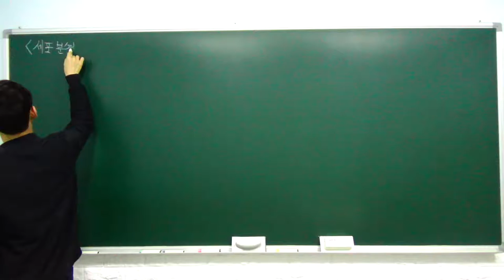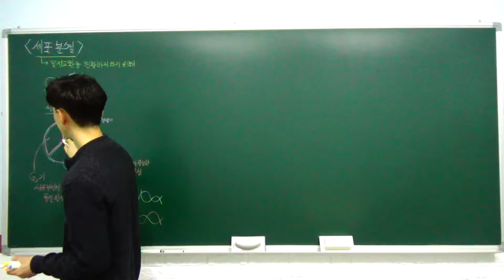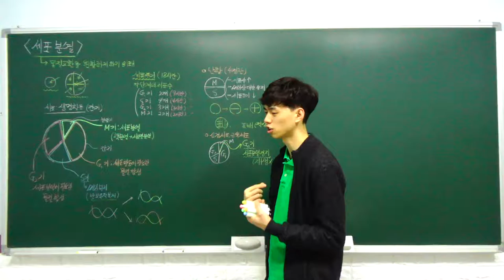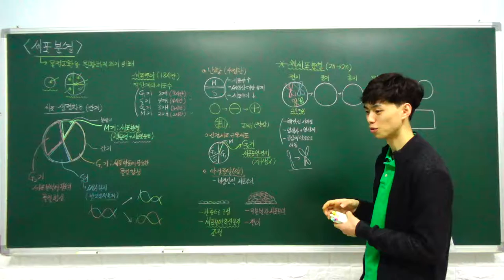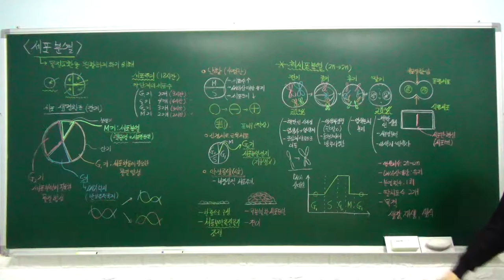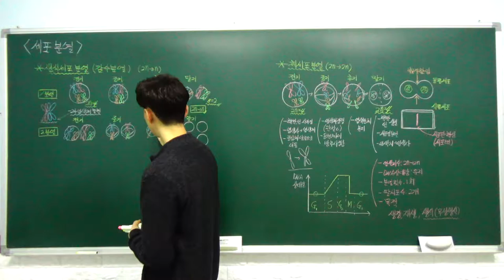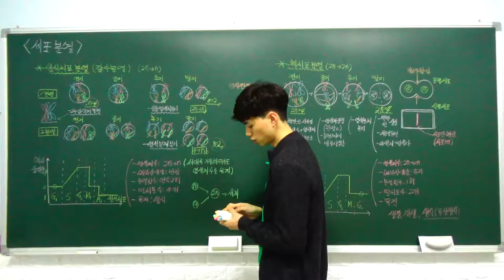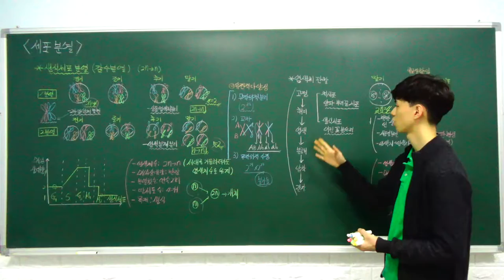생명과학1 특강- 05. 세포 분열 (세포 주기, 체세포 분열, 감수 분열, 생식세포 분열) (B반)